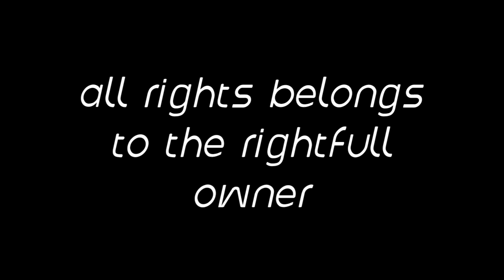beautful and sexiest uaap female volleyball player in the philippines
sexiest uaap volleybal in the phil.